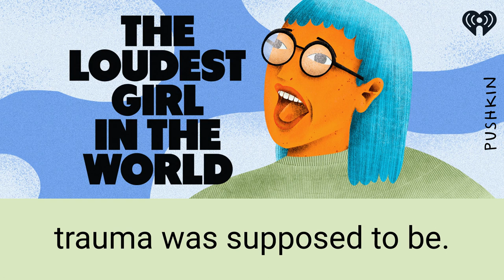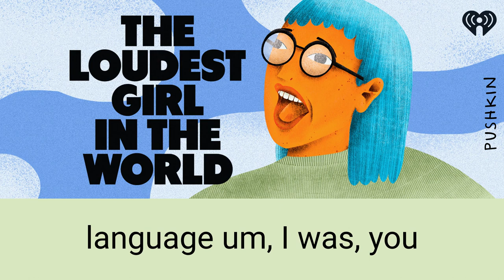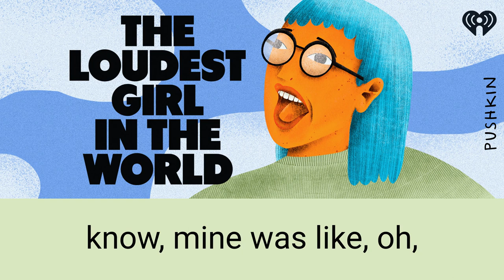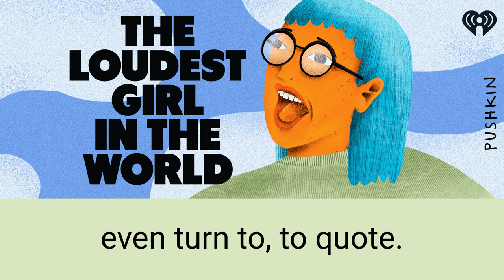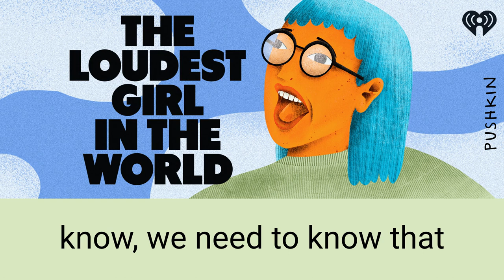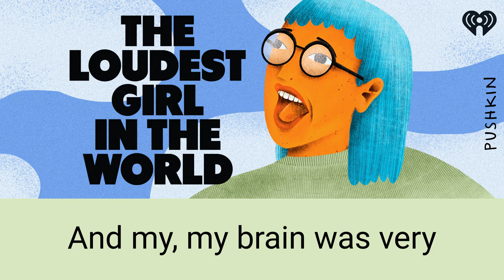Katherine May’s walk with autism | The Loudest Girl in the World | Lauren Ober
Katherine May is a bestselling author who writes of coming to terms with her Asperger’s diagnosis in her memoir The Electricity of Every Living Thing. As a newly diagnosed autistic woman, Lauren asks her for some advice.

ABOUT THE LOUDEST GIRL IN THE WORLD
For years, Lauren Ober wasn’t all that jazzed about herself. She was always getting in trouble, she had weird sensory issues and her anxiety felt off the charts. Plus, socially she kind of sucked. Life for Lauren just seemed harder than it should have been at 42. And then, she found out why — she was autistic. This show tells the story of Lauren’s journey to understand what the hell it means to be on the autism spectrum and how to live life as a newly diagnosed autistic person. It’s about finding yourself broken in a place you never expected to be and emerging from that place a mostly glued back together person.

ABOUT LAUREN OBER
Lauren Ober, host of The Loudest Girl in the World, is a podcast host and producer, most recently of Fine Gorilla Person from Topic Studios and Audible. Before that, she hosted Spectacular Failures from APM Studios. The show was one of TIME magazine’s top 10 podcasts of 2019 and has been downloaded more than 6 million times. Ober also hosted and produced NPR’s The Big Listen, a nationally distributed broadcast about podcasts. In a life before hosting, Ober was an award-winning audio reporter and has been heard on shows like This American Life, 99% Invisible, and Criminal, as well as all of NPR’s flagship programs. She is a graduate of the Transom Story Workshop, Syracuse University and American University. A proud Pittsburgh native, Lauren currently lives in the 51st state.